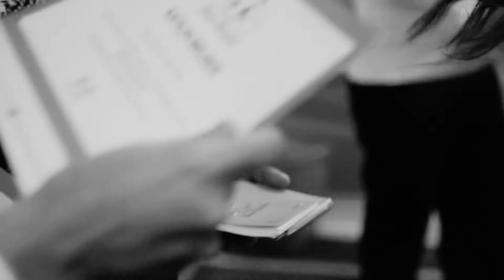Benim Mahallem - TOÇEV Genel Müdür Yardımcısı Dilek Ültanır